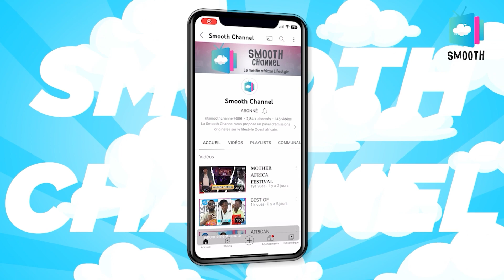SMOOTH TV INTEGRALE VICO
Retrouvez Vico dans ce Smooth Tv